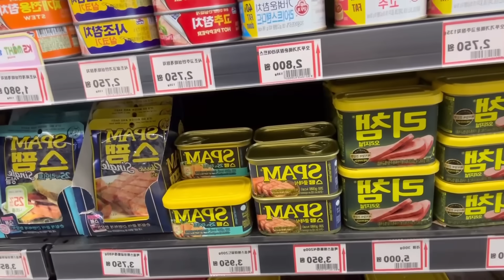스팸엔 감동이 있다... 통스팸 소시지 먹방 ASMR MUKBANG SPAM SAUSAGE EATING SHOW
짜릿한 스팸 ~ 편안한 소시지~

밤늦게 업로드해서 미안해용😂